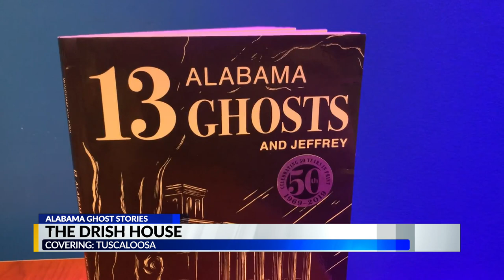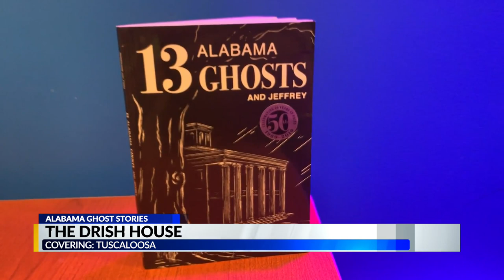The haunted history of Tuscaloosa's Drish House